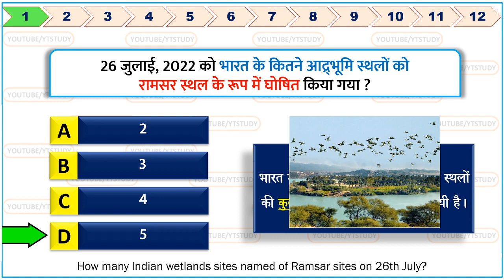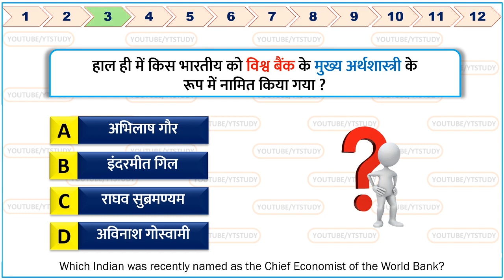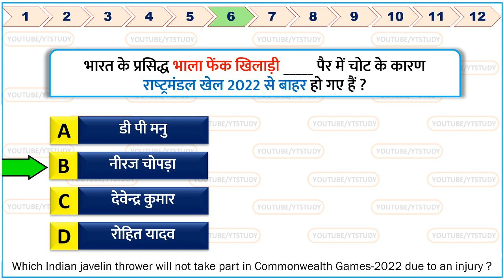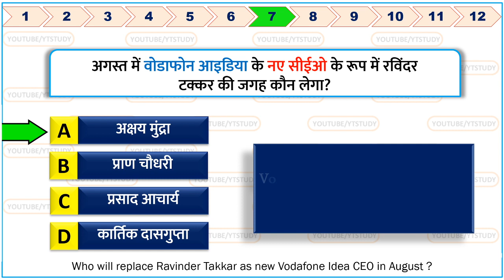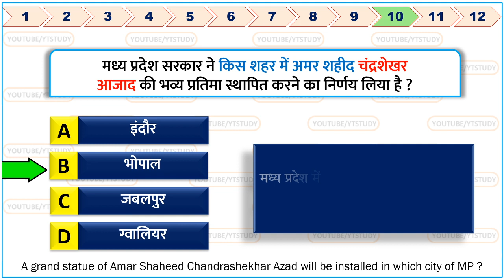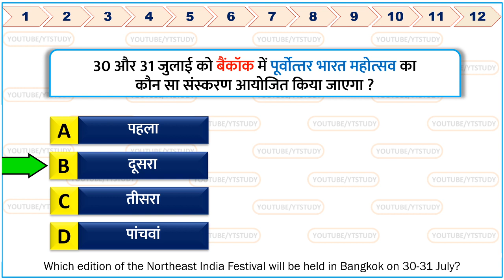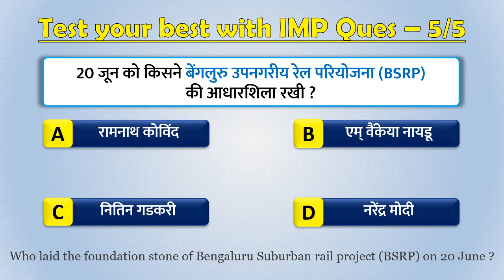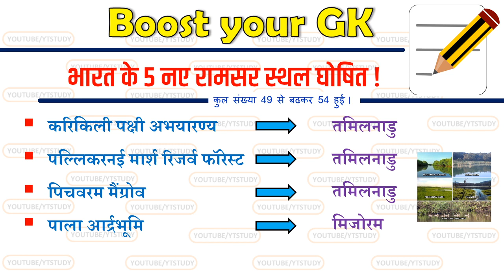27 July 2022 daily Current Affairs by YT Study | GK | SSC CGL, SSC GD, Railway, CDS, NDA & UPPCS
27 July 2022 current affairs | Daily Current Affairs in Hindi LIVE | GK in hindi | 27 July current affairs by Yt study | आज की करेंट अफेयर | aaj ki current affairs | today current affairs | Today Current GK by YT Study SSC CGL, SSC GD, Railway, CDS, NDA & UPPCS

We also include Static Gk to build your IQ.

Latest Video‍s 🚀 from YT Study!